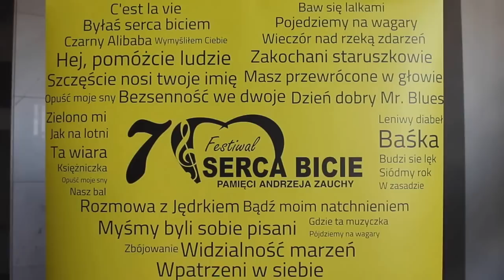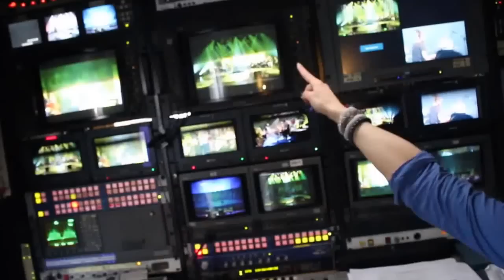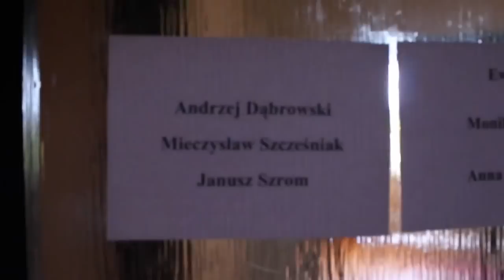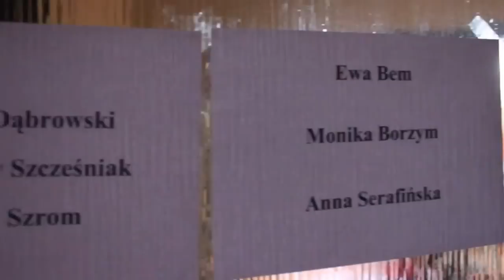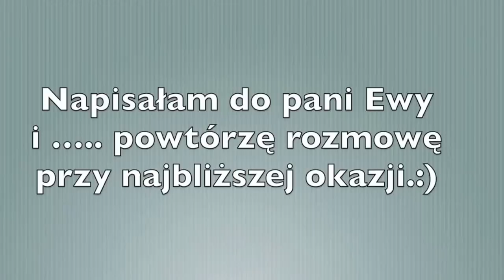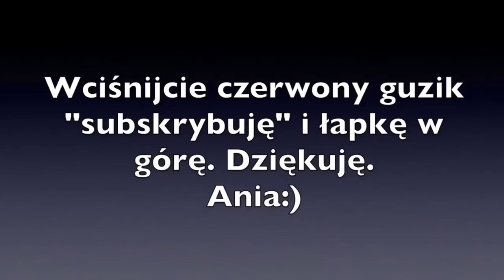Kawa bez cukru - dzień ze mną.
Dziś zapraszam na dzień ze mną. Festiwal Zauchy w Bydgoszczy jest zawsze dla mnie miłym przeżyciem dlatego postanowiłam się tym podzielić. Ręka przy filmowaniu ciągle drżąca ale uczę się każde dnia.
Napiszcie w komentarzach czy dało się jakoś oglądać :))))

Zaglądnijcie także na:

Facebook Kawy bez cukru.

Enjoy - Ania.